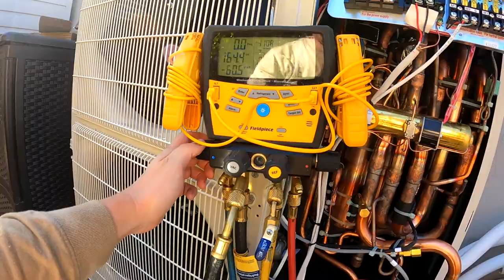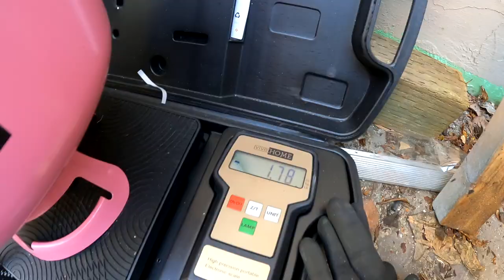8️ Zone Ceiling Cassette Mitsubishi Ductless heating and air conditioning install in San Jose, CA 🤠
Today Fuse technicians are installing 8️ Zone Ceiling Cassette Mitsubishi Ductless heating and air conditioning. Fast, reliable service you can trust. Go ahead and book online!
Fuse HVAC, Refrigeration, Electrical & Plumbing is a California licensed HVAC, Refrigeration, Electrical and Plumbing Contractor.

Fuse HVAC, Refrigeration, Electrical & Plumbing is a Factory Authorized Dealer of Bryant and a certified Mitsubishi Elite Diamond Contractor.
Also Fuse HVAC, Refrigeration, Electrical & Plumbing is a BayREN Home+ Participating Contractor.

), if you need

- HVAC Installation in San Jose;
- AC Installation in San Jose;
- Ventilation Installation in San Jose;
- Heating Installation in San Jose;
- Air Conditioning Installation in San Jose;
- Furnace Installation in San Jose;
- Air Conditioner Installation in San Jose;
- Heat Pump Installation in San Jose;
- Heater Installation in San Jose;
- Ductless Mini Split Installation in San Jose;
- Rooftop Package Unit in San Jose;
- VRF Installation in San Jose;
- Ductwork in San Jose;
- Ventilation in San Jose;
- HVAC Service in San Jose;
- Heating Service in San Jose;
- Ventilation Service in San Jose;
- Conditioning Service in San Jose;
- Furnace Repair in San Jose;
- Air Conditioner Repair in San Jose;
- VRF Service in San Jose;
- VRF Maintenance in San Jose;
- Water Heater Repair in San Jose;
- Fireplace repair in San Jose;
- Ducts cleaning in San Jose;
- Refrigeration in San Jose;
- Residential Refrigerator Repair in San Jose;
- Residential Wine Cooler Repair in San Jose;
- Commercial Refrigerator Repair in San Jose;
- Commercial Freezer Repair in San Jose;
- Commercial Ice Machine Repair in San Jose;
- Walk-in Refrigerator Installation in San Jose;
- Walk-in Freezer Installation in San Jose;
- Walk-in Refrigerator Repair in San Jose;
- Walk-in Freezer Repair in San Jose;
- Electrical Service in San Jose;
- Electrical Panel Installation in San Jose;
- Electrical Panel Replacement in San Jose;
- Electrical Breaker Installation in San Jose;
- Electrical Breaker Replacement in San Jose;
- Rough Wiring in San Jose;
- Electric Vehicle Charger Installation in San Jose;
- Solar Panel Installation in San Jose;
- Solar Panel Repair in San Jose;
- Electrical Preventive maintenance in San Jose;
- Plumbing Service in San Jose;
- Water Heater Installation in San Jose;
- Plumbing Pipe Installation in San Jose;
- Plumbing Pipe Service in San Jose;
- Plumbing Pipe Repair in San Jose;
- Sewer Installation in San Jose;
- Sewer Service in San Jose;
- Sewer Repair in San Jose;
- Gas line Installation in San Jose;
- Gas Line Service in San Jose;
- Gas Line Repair in San Jose;
- Fixtures Installation in San Jose;
- Fixtures Service in San Jose;
- Fixtures Repair in San Jose;
- Pipe Restoration in San Jose;
- HVAC Installation Cupertino, California
- HVAC Installation in Los Gatos;
- HVAC Installation in Palo Alto;
- HVAC Installation in Fremont;
- HVAC Installation in Los Altos;
- HVAC Installation in Los Altos Hill;
- HVAC Installation in Mountain View;
- HVAC Installation in Milpitas;
- HVAC Installation in Gilroy;
- HVAC Installation in Newark;
- HVAC Installation in Campbell;
- HVAC Installation in Menlo Park;
- HVAC Installation in Morgan Hill;
- HVAC Installation in Sunnyvale;
- HVAC Installation in San Martin;
- HVAC Installation in Saratoga;
- HVAC Installation in Santa Clara;
- AC Installation in Los Gatos;
- AC Installation in Palo Alto;
- AC Installation in Fremont;
- AC Installation in Los Altos;
- AC Installation in Los Altos Hill;
- AC Installation in Mountain View;
- AC Installation in Milpitas;
- AC Installation in Gilroy;
- AC Installation in Newark;
- AC Installation in Campbell;
- AC Installation in Menlo Park;
- AC Installation in Morgan Hill;
- AC Installation in Sunnyvale;
- AC Installation in San Martin;
- AC Installation in Saratoga;
- AC Installation in Santa Clara;
- AC Repair in Palo Alto;
- AC Repair in Fremont;
- AC Repair in Los Altos;
- AC Repair in Los Altos Hill;
- AC Repair in Mountain View;
- AC Repair in Milpitas;